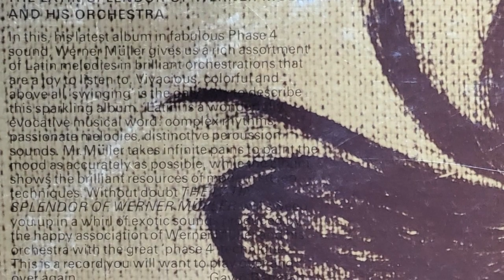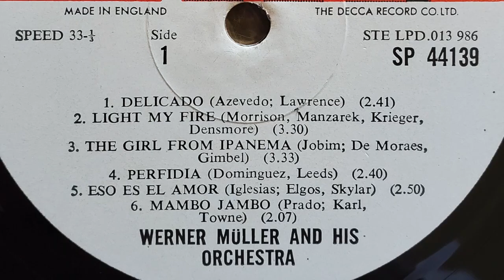Werner Müller - Cumana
From the 1970 LP "The Latin Splendor of Werner Müller"